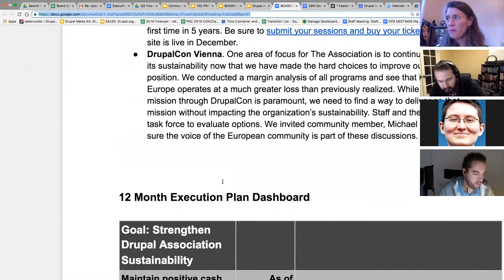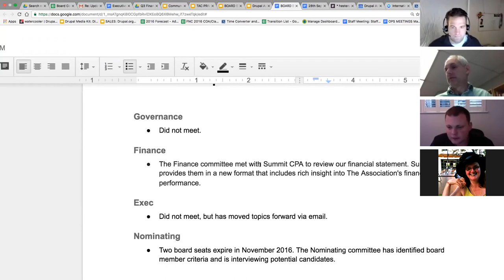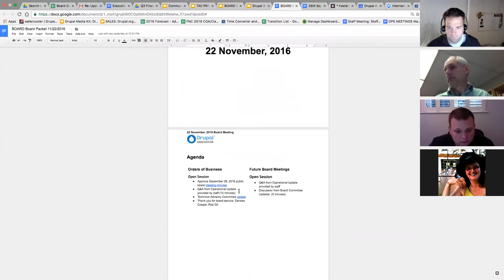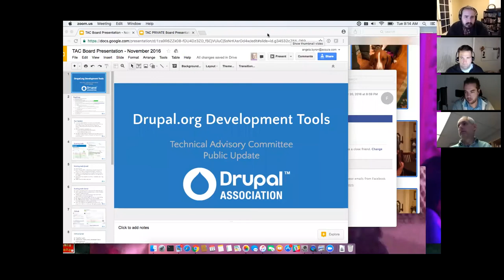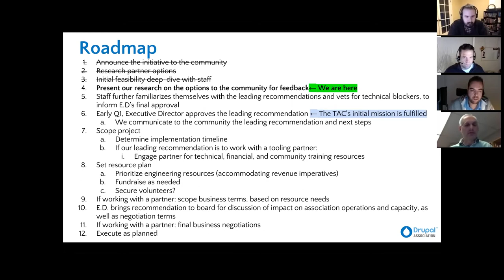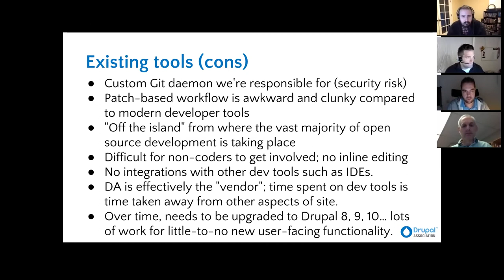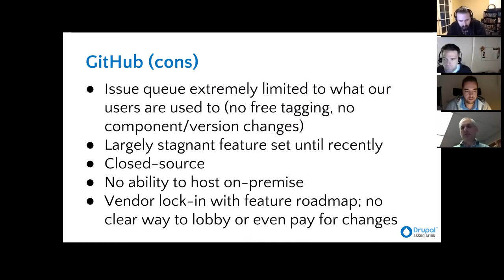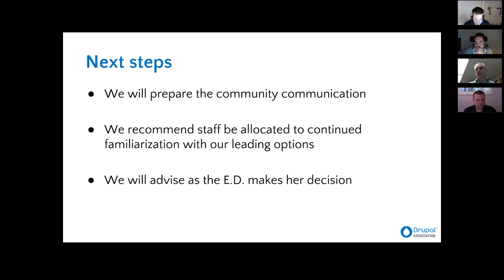Drupal Association Public Board Meeting 11222016